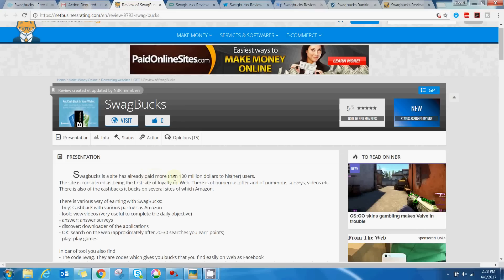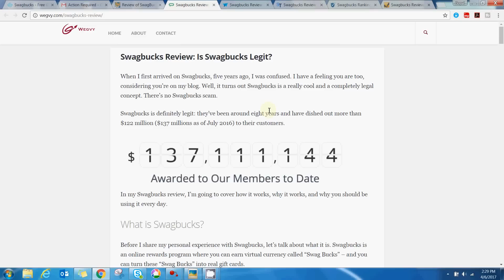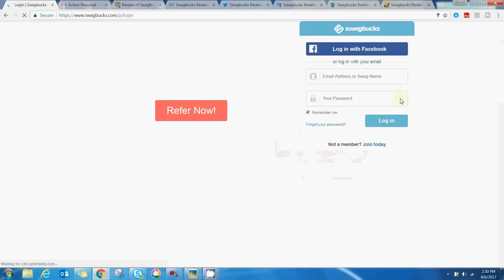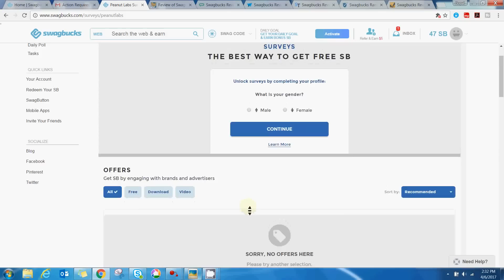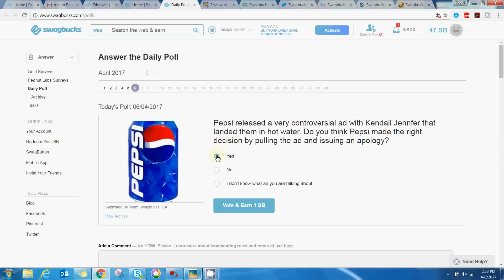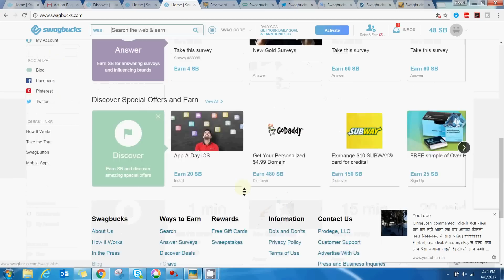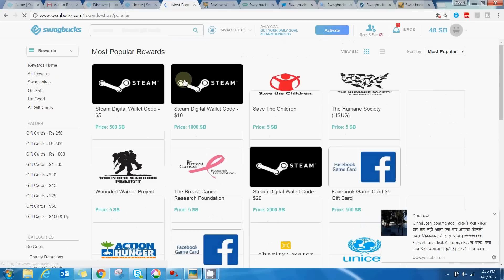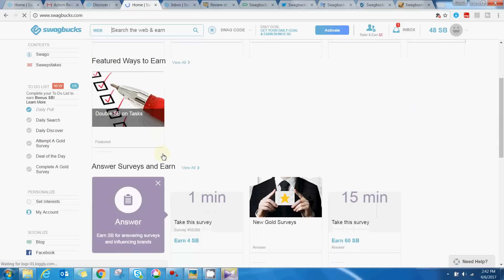Earn 5 Dollar Per Day Online from Swagbucks.com Best Tips & Proof... हिन्दी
In this video you will learn how you can earn 5 dollar per day by completing easy tasks.